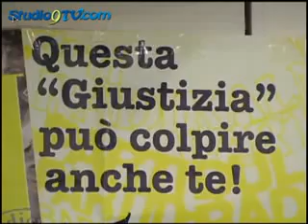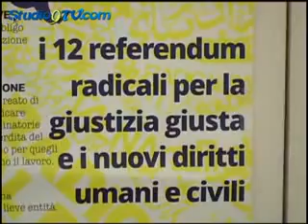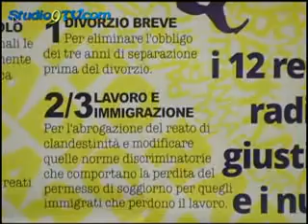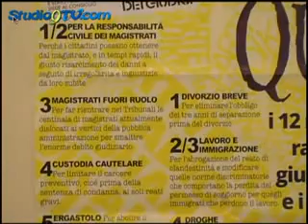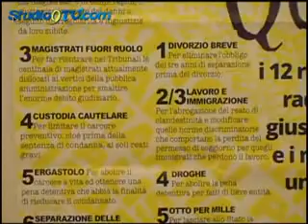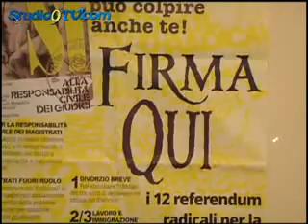Referendum si firma anche a Lucera fino al 30 settembre studio9tv